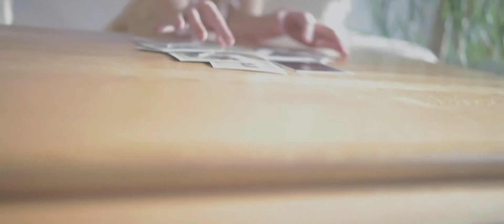Voodooyoudo - Polaroid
autor: Igor Bruso